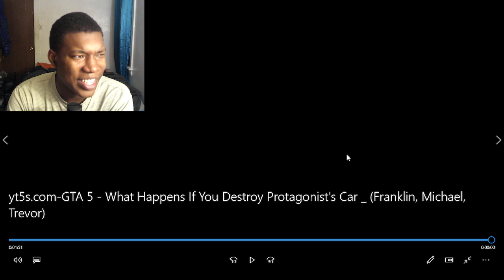GTA 5 - What Happens If You Destroy Protagonist's Car ? (Franklin, Michael, Trevor) REACTION